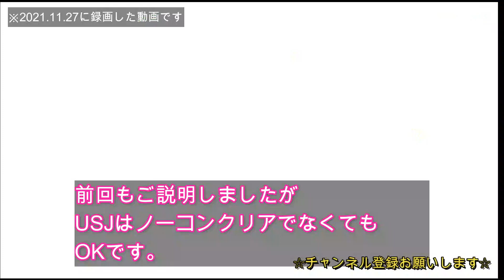#060【毎日ヒロトラ】「覚醒ミッションVol.5 ミッションコンプリート！果たしてURは何がくる！？」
基本字幕推奨します。youtube設定→字幕ONにして見てください。